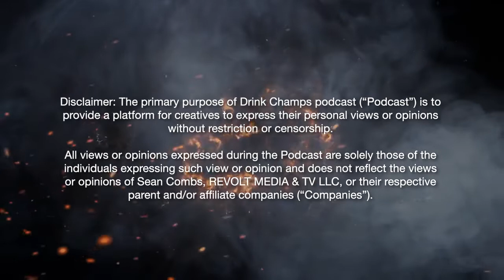Drink Champs: S6 E41 Ye Part 3